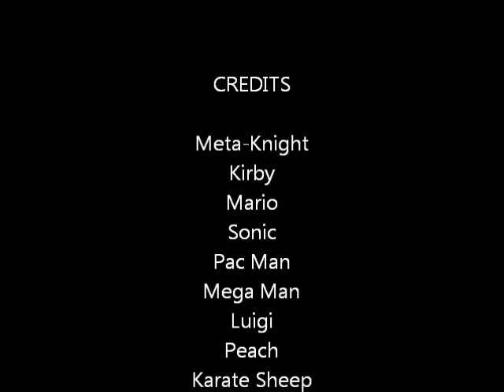Plush Adventures Episode 45: High Tier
Meta-Knight goes on a rampage. Who can stop him?